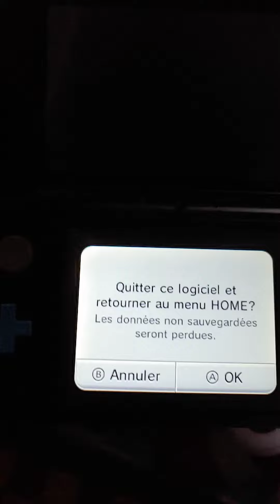Mario and Sonic at the Olympic Winter Games (DS) Skeleton (00:52.440)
New Record!!